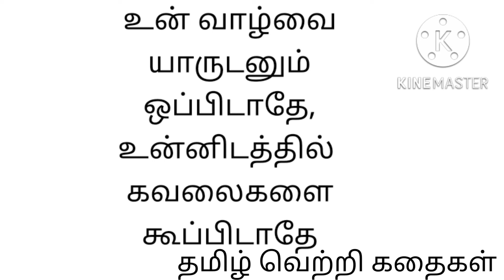உங்களை யாருடனாவது ஒப்பிட்டு பார்த்து வருத்த படுகிறீர்களா@தமிழ்வெற்றிகதைகள்tamilmotivationalstory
This channel contains motivational stories. These stories may change your negative life style and lead you to positivity.
      இந்த சேனல் உங்களுக்கு கதைகள் மூலமாக உங்கள் வாழ்வை முன்னேற்ற பாதையில் கொண்டு செல்ல ஒரு முயற்சி. குழப்பம் நிறைந்த சூழலில் இந்த கதைகள் உங்களுக்கு மனத் தெளிவை கொடுக்கும். தோல்வி வரும் சூழலில் இந்த கதைகள் உங்களுக்கு மனத் தெளிவை கொடுக்கும். எனவே இந்த சேனலில் உங்கள் வாழ்வை வெற்றி பாதைக்கு இட்டுச் செல்லும் கதைகள் மட்டுமே இருக்கும்.

மனம் குழப்பம் நிறைந்த சூழலில் இருக்கிறதா, செய்யும் செயல் சரியா, தவறா என்று குழப்பமா, இந்த குட்டி கதை உங்கள் குழப்பத்தை தீர்க்கும்

எப்போதும் முடிந்த விஷயத்தையே நினைத்து வருந்துகிறீர்களா? இதனால் நிம்மதி இழக்கிறீர்களா?